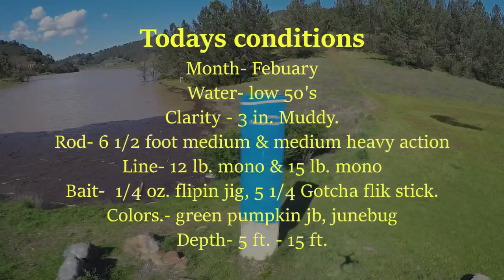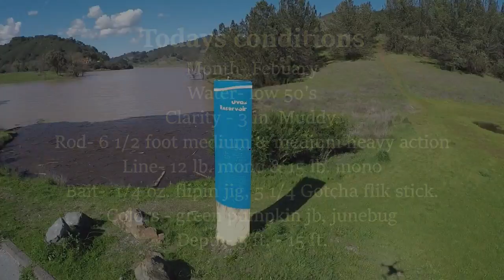EXPLORING new winter water.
Central coast bass fishing shows, videos where we go out and catch bass and let you know how we do it. Trying some new winter water, the old water isn't working. Available now CCB custom baits. baits that work! To view all our shows in an easy to find format go to centralcoastbass.com . We also have another website ccbcustombaits.com an easy way to shop for our baits. Enjoy.